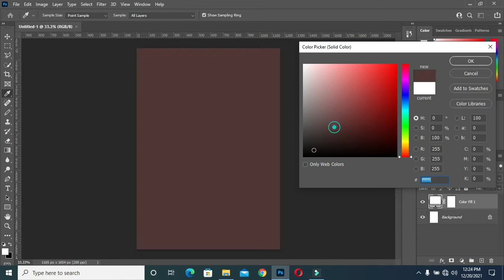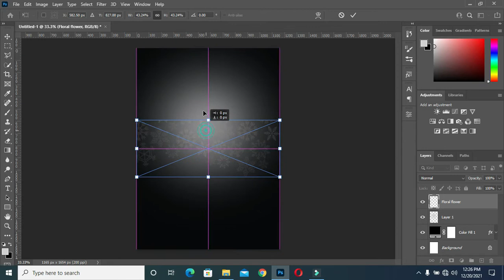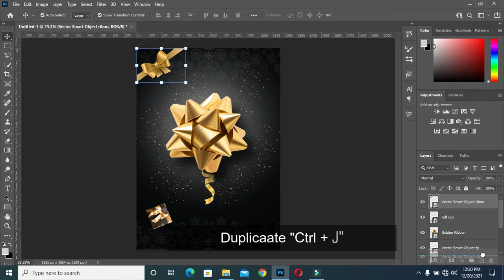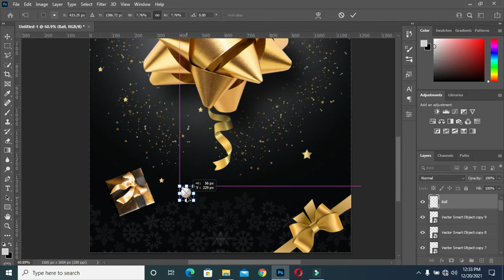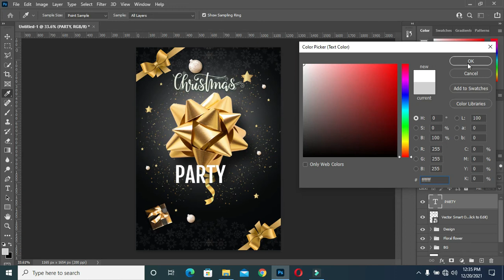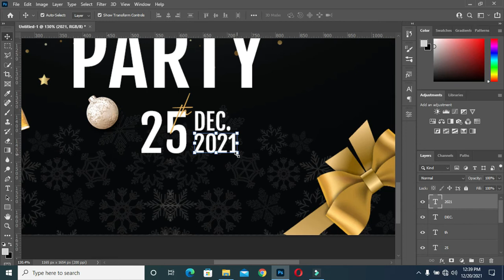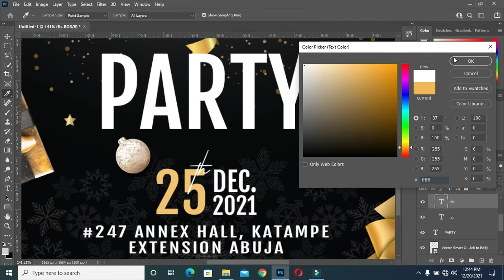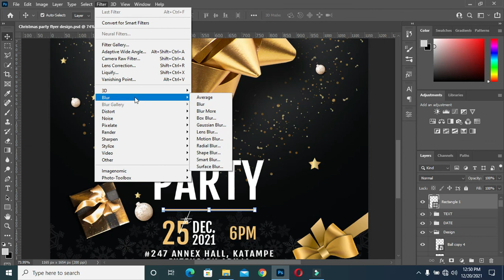Christmas Party Flyer Design | How to design Christmas party flyer | Photoshop Tutorial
In this tutorial you will learn how to design Christmas party flyer using adobe photoshop cc

Fonts:
Fjalla one